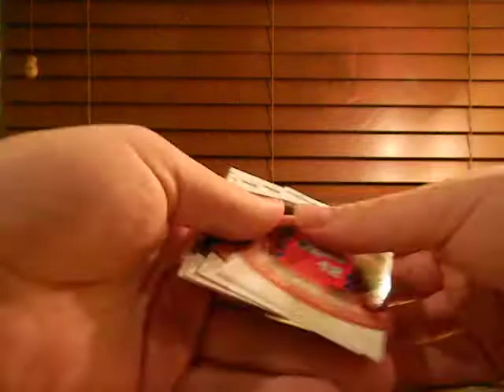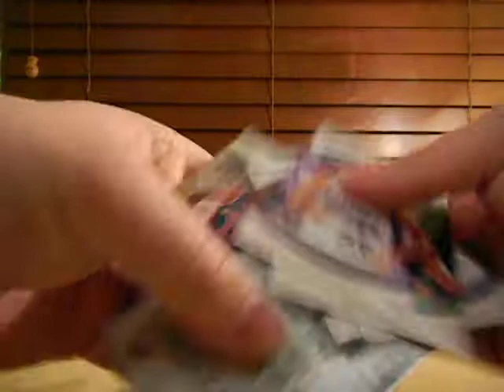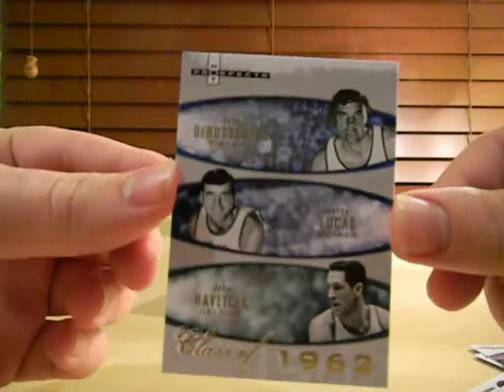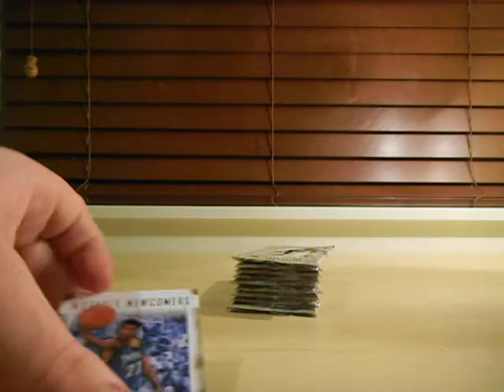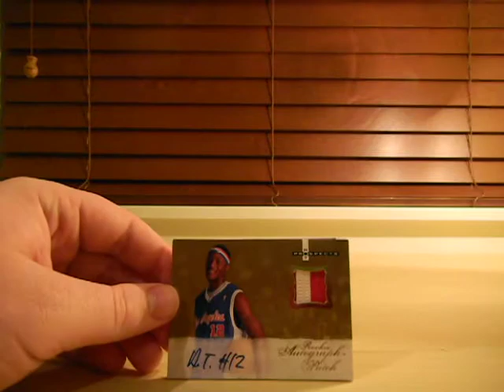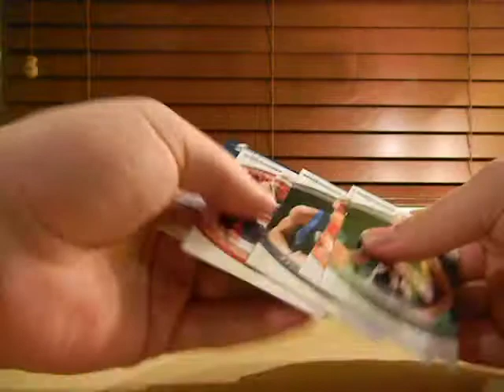Fleer 07-08 Hot Prospects case box number 11 part 11